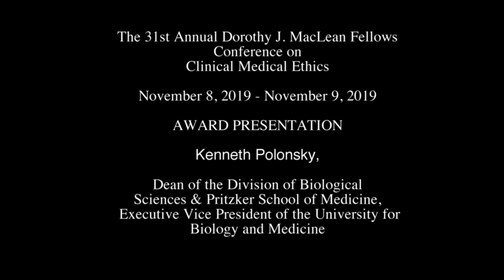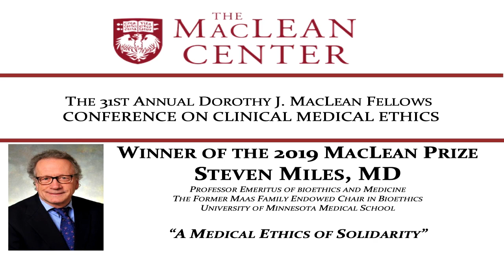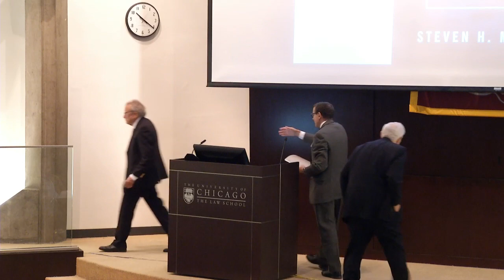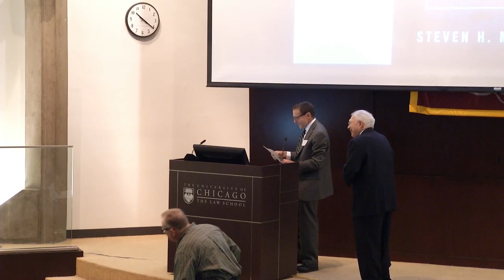Steven Miles, MacLean Prize Winner - Keynote: "A Medical Ethics of Solidarity"